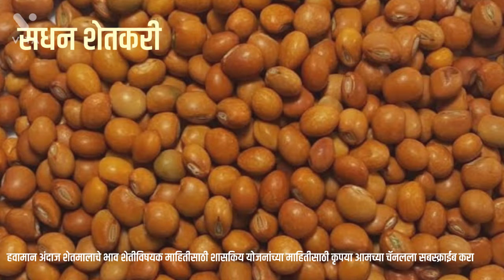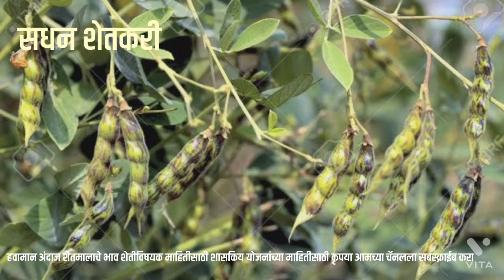आजचे तूर बाजार भाव,१९ एप्रिल,सधन शेतकरी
तूर बाजार भाव वाढले 19 एप्रिल 2022 ||Tur bhazar bhav today ||महाराष्ट्रा तूर भाव असे..तेजी येणार
Mar 9
2022
तूर बाजार भाव वाढले 19 मार्च 2022 ||Tur bhazar bhav today ||महाराष्ट्रा तूर भाव असे.. तेजी येणार..

यंदा तुर बाजार भाव कसे राहतील.../ तूर उत्पादन इतके घटणार/Tur future report/Tur bhav 2022-23

2022 22 चे हमीभाव जाहीर II kharif 2022 23 MSP Rate list.

information
soyabean bhav today,
soyabean rate today market in Maharashtra,
सोयाबीन भाव today,
सोयाबीन भाव आजचा,
सोयाबीन बाजार भाव महाराष्ट्र 2022,
तूर भाव महाराष्ट्र 2022,
तुर बाजार भाव महाराष्ट्र 2022,
आजचे बाजार भाव,
तूर बाजार भाव,
उड़द के भाव 2022,
उड़द भाव आज का 2022,
उडीद बाजार भाव आजचे,
खरीप पीक msp,
सरकारी भाव,
किमान आधारभूत किम्मत,